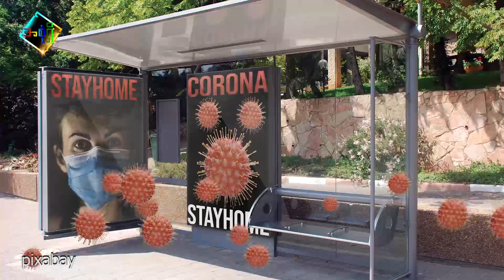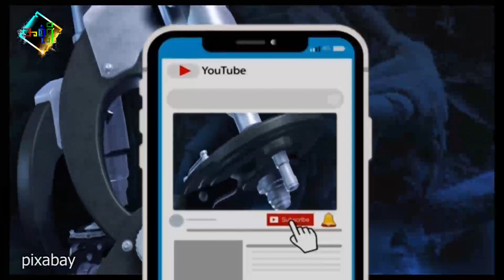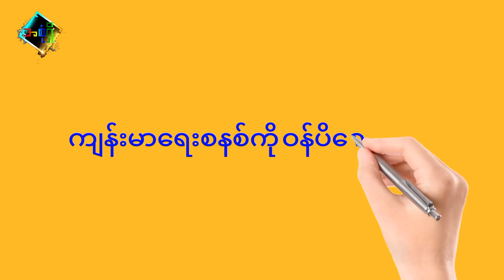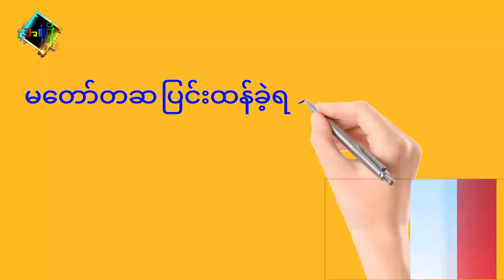အိုမီခရွန် အကူးခံလိုက်လို့ တကယ်အဆင်ပြေသွားမလား?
အိုမီခရွန်ကူးစက်ခံလိုက်ရရင်ကောင်းမလားဆိုပြီး တွေးနေရင် ဒီဆောင်းပါးကို နားထောင်သင့်ပါတယ်။